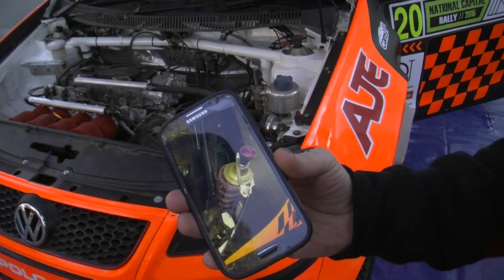Start of Heat 2 - ARC 2015 National Capital Rally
It's a chilly morning in Canberra for the start of Heat 2. Tony Sullens is fresh off his first ARC Heat win yesterday while other crews were frantically repairing cars in preparation for today. Dean Herridge is on hand to talk to the teams before they head out into the forest.